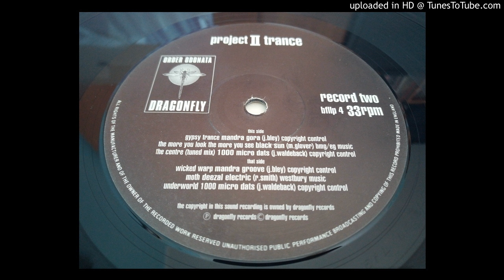1000 Micro Dats - The Centre (Tuned Mix)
Label: Dragonfly Records ‎– bfllp 4
Format: 2 × Vinyl, LP, Compilation
Country: UK
Released: 1993
Genre: Electronic
Style: Trance, Goa Trance